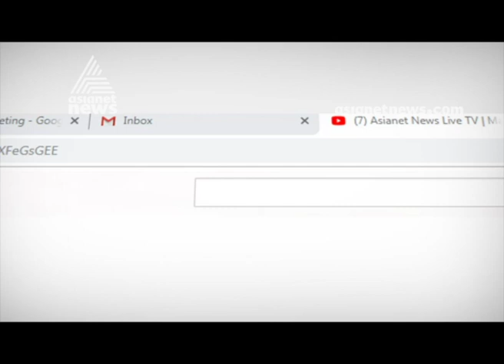Minister V. Muraleedharan announce all his support to Kakkanad SEZ